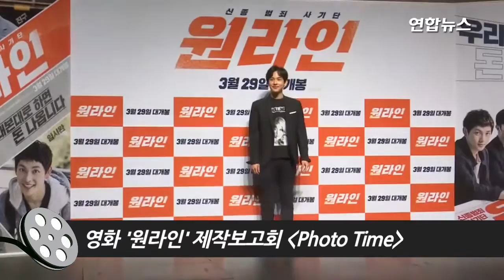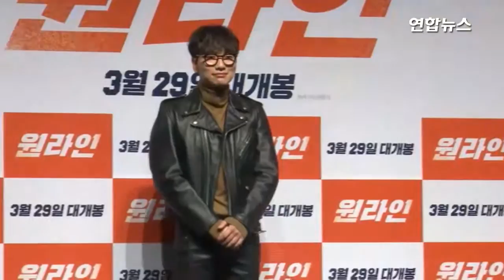임시완 '원라인'(One Line) Photo Time 제작보고회 (김동휘, 진구, 박병은)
신종 범죄 오락 영화 '원라인'이 27일 오전 서울 강남구 CGV압구정에서 제작보고회가 열렸다.
'원라인'은 평범했던 대학생 민재가 전설의 베테랑 사기꾼 장과장을 만나, 모든 것을 속여 은행 돈을 빼내는 신종 범죄 사기단에 합류해 펼치는 짜릿한 예측불허 범죄 오락 영화이다. 3월 29일 개봉 예정.